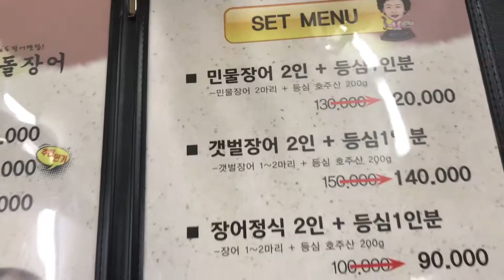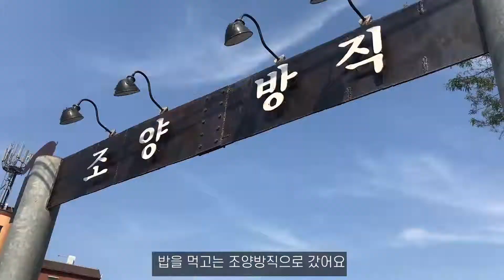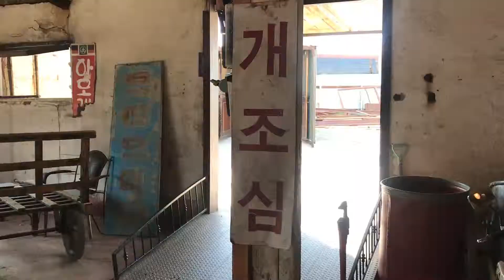강화도 여행코스 추천│일대교몽돌장어 루지 라이딩 조양방직 │강화도 3종세트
강화도 당일치기 놀거리 3종세트
장어, 루지 라이딩, 조양방직 체험
강화도에서는 이 3개 하면 다한겁니당
끝.